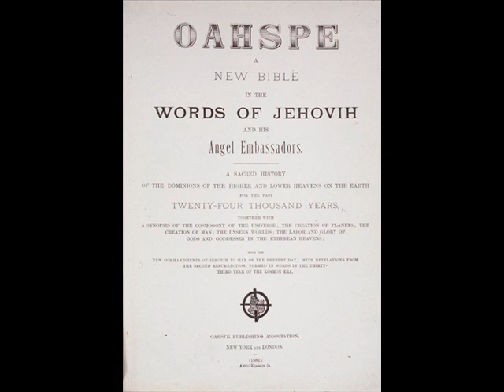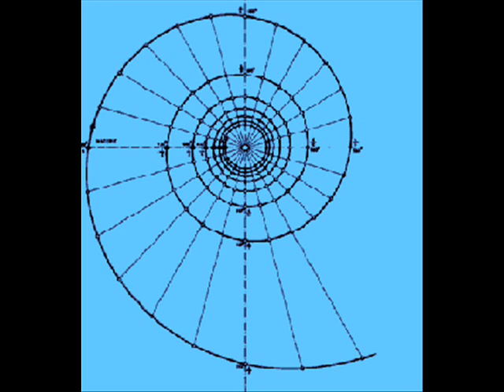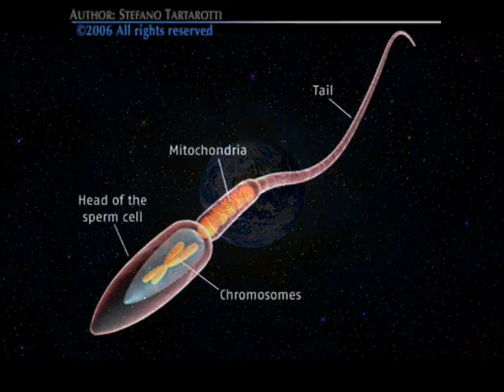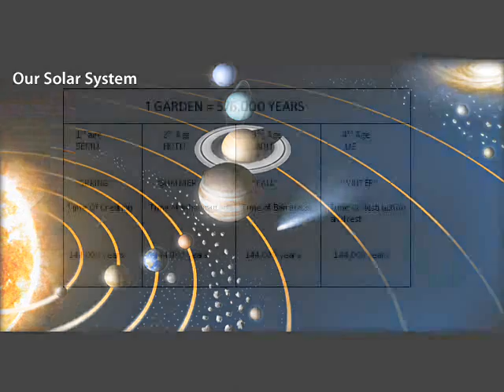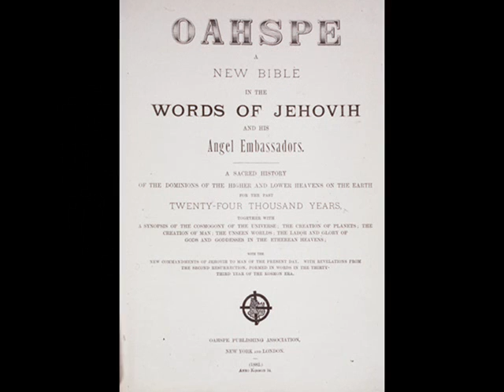COSMOGONY AND PROPHECY PART 4 - THE BEGINNING OF OUR HEAVEN AND EARTH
THE COSMOGONY AND PROPHECY
PART 4
THE BEGINNING OF OUR HEAVEN AND EARTH
THIS VID SHOWS HOW THE HEAVENS AND THE EARTH WERE CREATED BASED OFF THE RULES OF VORTEXIAN CURRENTS